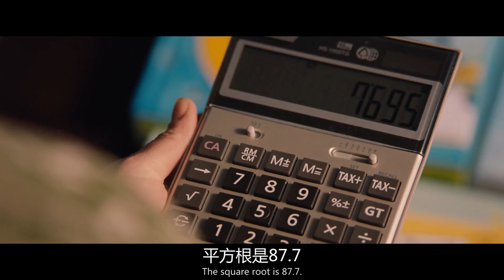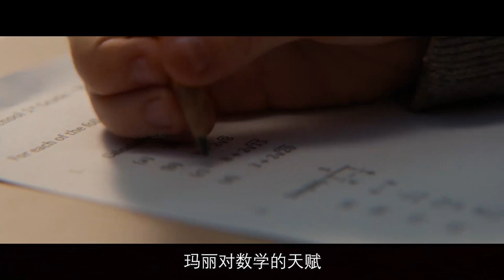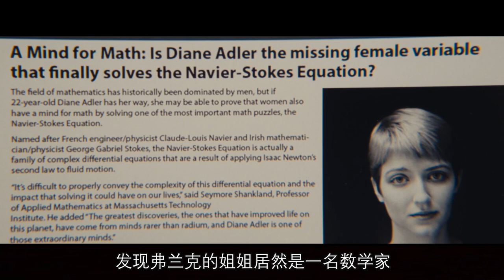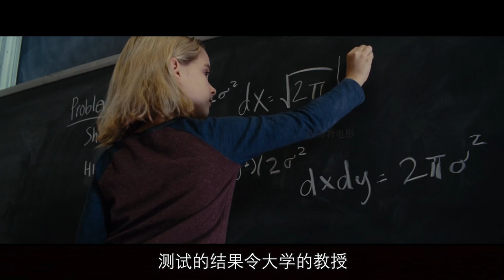七岁女孩是一位数学天才，智商超过了麻省理工的大学教授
该片讲述了一个天才小女孩在被发现数学天赋后，舅舅和外祖母围绕孩子的教育抚养问题产生分歧的故事。